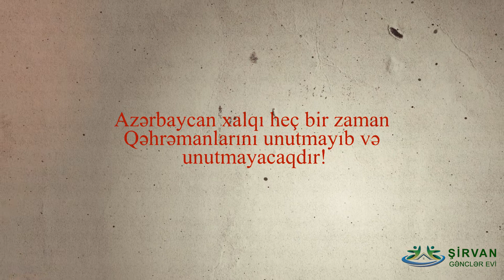Vətən Müharibəsi iştirakçısı Farid Ağakişiyevə həsr olunmuş video